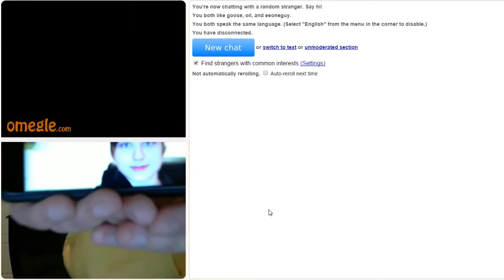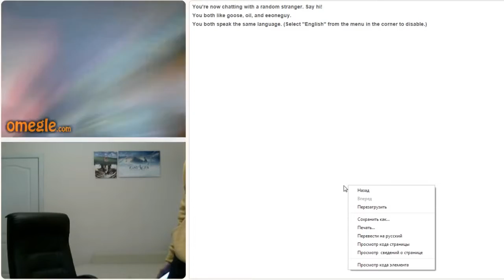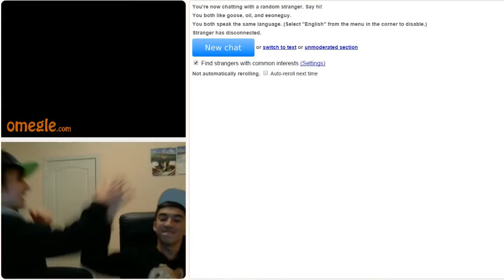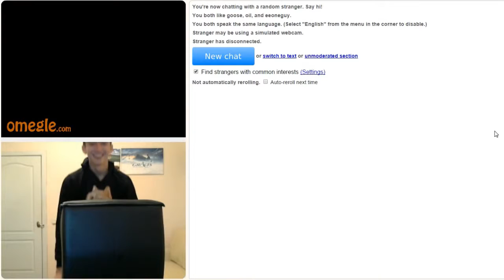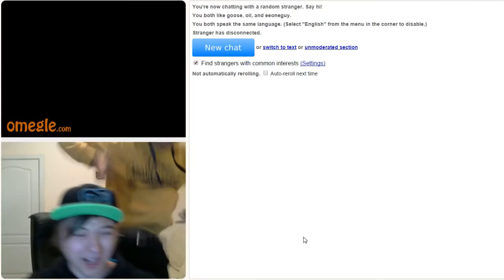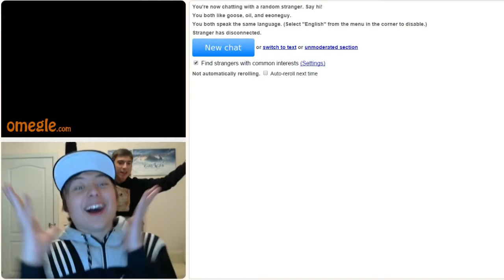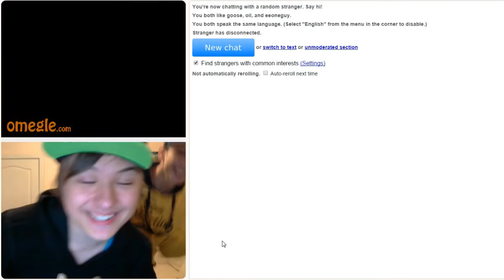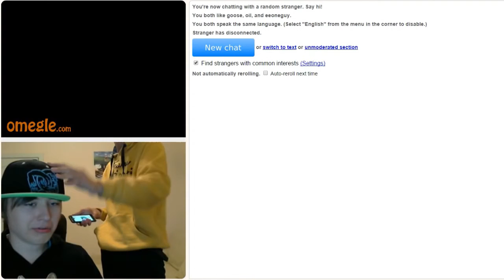EeOneGuy ТРОЛЛИНГ ПОДПИСЧИКОВ В Чат Рулетка